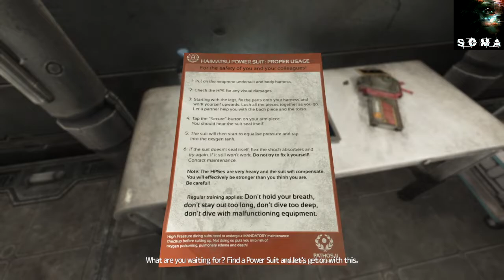SOMA - Full Gameplay Walkthrough - Abyss